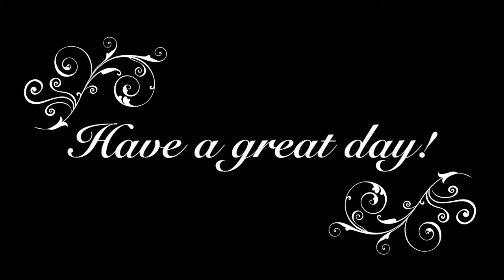Codee Covers - Let It Be